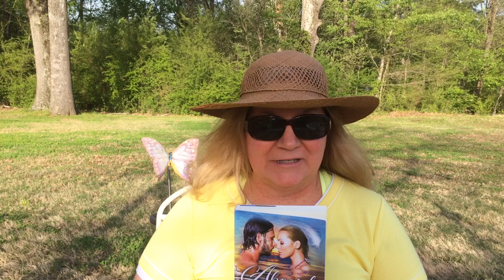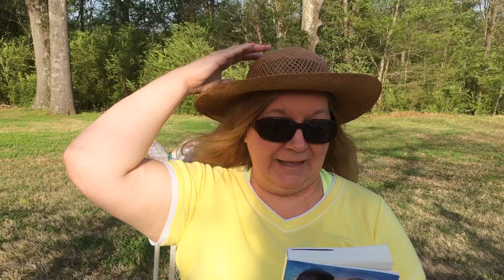Author Debra Parmley, Reading Aboard the Wishing Star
Author Debra Parmley, reading Aboard the Wishing Star April 2018
Aboard the Wishing Star is a single-title contemporary romance with a military hero set on a cruise ship.